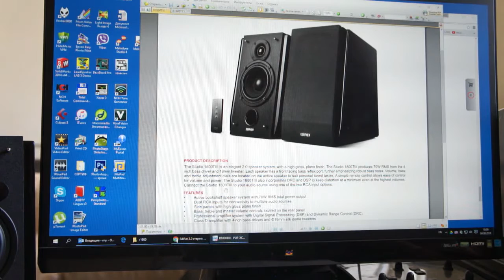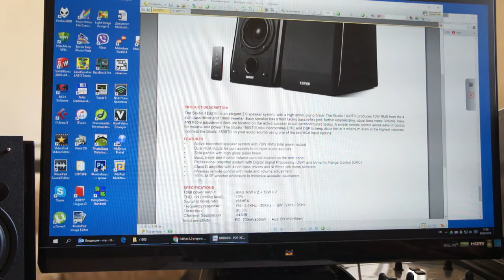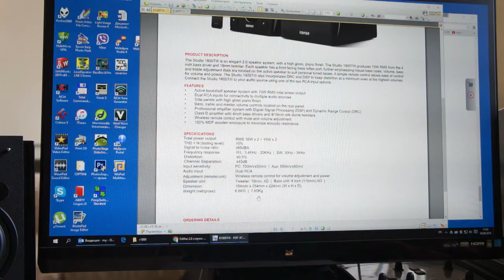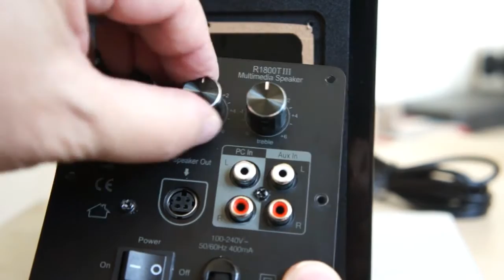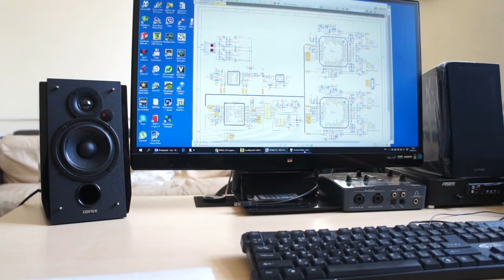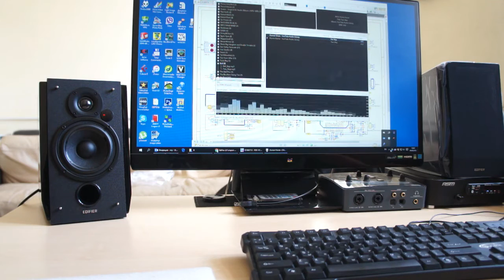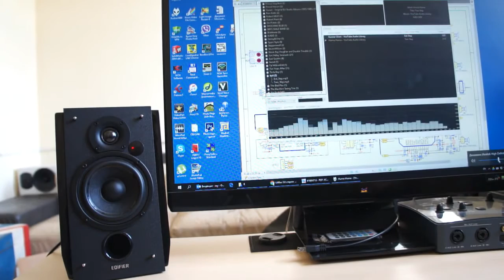Обзор Edifier R1800TIII. Конструкция и особенности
В обзоре активных стерео колонок Edifier R1800TIII мы рассмотрим комплектацию, схемы, характеристики. Заглянем внутрь колонок, познакомимся с их параметрами и узнаем о их влиянии на звучание